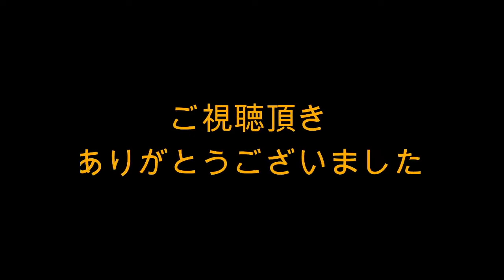ウィーラー センター前ヒット